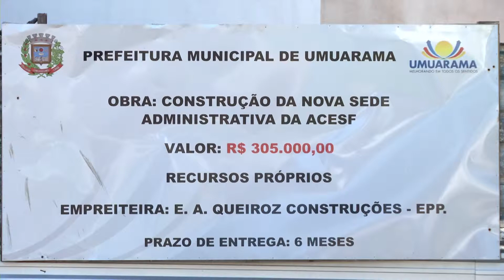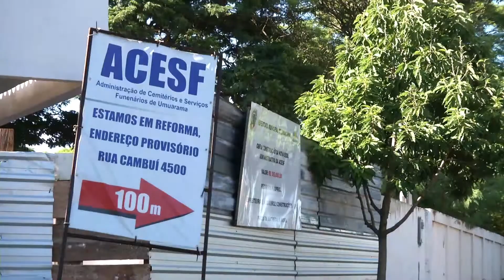TV UP / UP NOTÍCIAS -- Construção da nova sede da Acesf (19/02/2014)